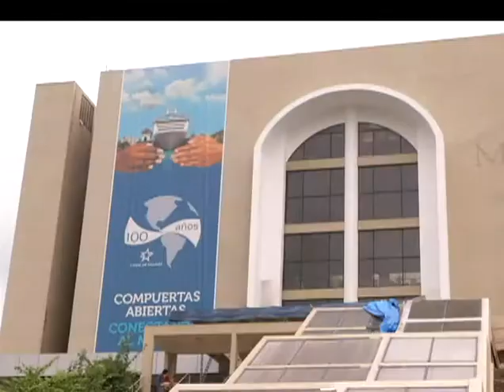Con memorando de entendimiento Colombia y Panamá resuelven su crisis [Noticias] - TeleMedellin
Con un memorando de entendimiento para intercambio de información tributaria firmado entre Panamá y Colombia, se remedió el impasse diplomático entre ambas naciones.